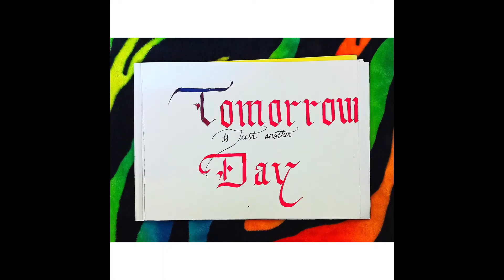Short Quotes In Calligraphy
Hi guys,